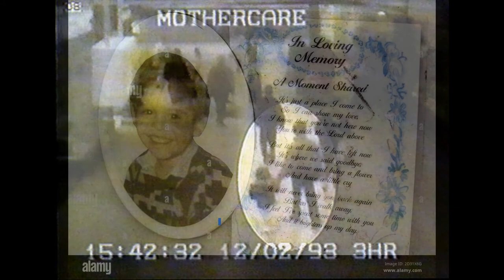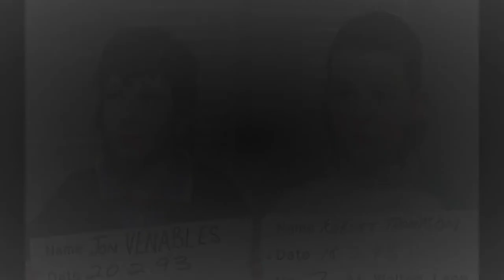JON VENABLES E ROBERT THOMPSON